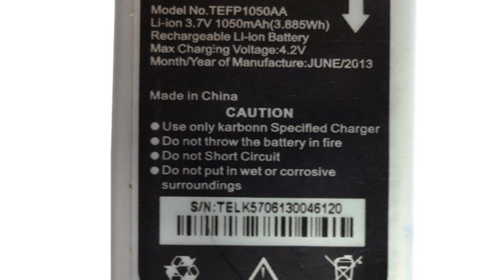Photos of the Karbonn Mobiles K57 | Not A Review!